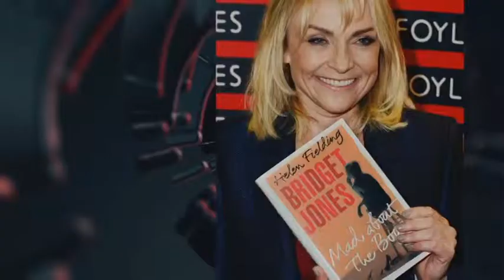PROфильм. Дэниэл Рэдклифф появится в «Иллюзии обмана-2»